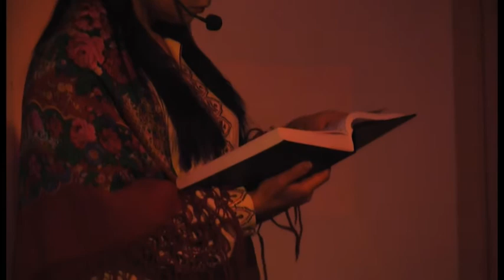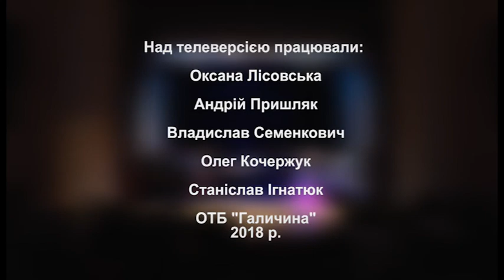Благодійний мюзкл "Розхристана"